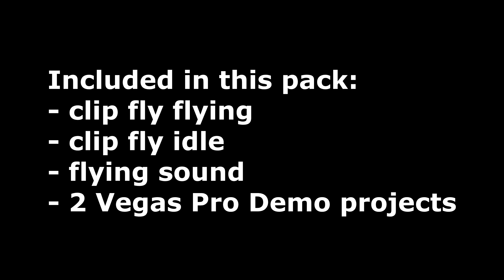Green Screen The Fly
All projects work in Vegas Pro 14 and higher and can be rendered up to 4 K resolution.